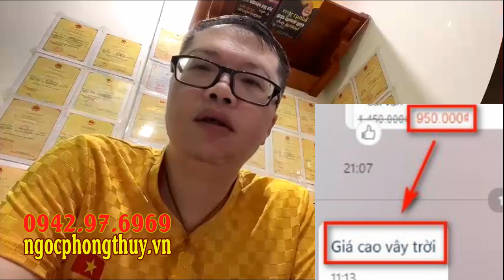Quan điểm "Mời thầy đến nhà chơi" là "thầy phải xem phong thủy hộ" có ổn không?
Nội dung: Quan điểm "Mời thầy đến nhà chơi" là "thầy phải xem phong thủy hộ" có ổn không?